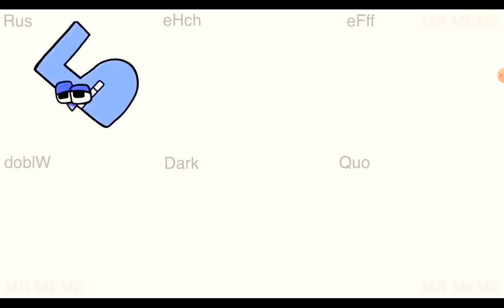19 жовтня 2022 р.